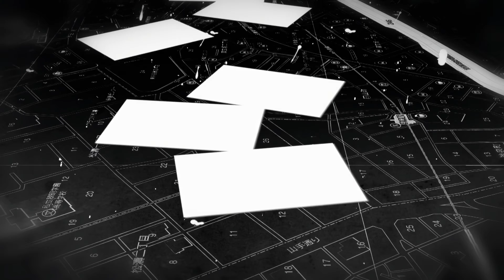「Chaos;Child」 Opening (N2: PS4) 「Singularity」 《 Waifu2x | 4K 》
High Quality Waifu2x AI Upscaled 「Chaos;Child」 Opening.
Song: 「Singularity」 by 『Itou Kanako』
Game: Chaos;Child
Source: ps4-rip | 1080p
Upscaling process:
1. "Photoshop" "Camera Raw Filter" "Sharpening" ( Amount:40 | Radius:0.5 | Detail:100 | Masking:0 )
2. "waifu2x-ncnn-vulkan" ( -n 3 -s 1 )
3. ffmpeg encode:
3-1. ffmpeg -framerate "xx" -i "image%d.png" -c:v libx264 -crf 15 -s 3840x2160 -profile:v high444 -deblock -2:-1 -pix_fmt yuv444p -use_editlist 0 -movflags +faststart "video.mp4"
3-2. ffmpeg -i "audio-source" -c:a flac -ac 2 -ar 44100 "audio.flac"
3-3. ffmpeg -i "video.mp4" -i "audio.flac" -c copy -shortest -map 0:v -map 1:a -strict -2 "video-complete.mp4"